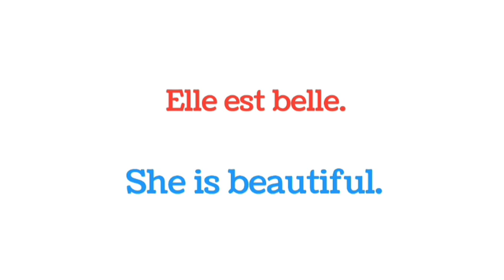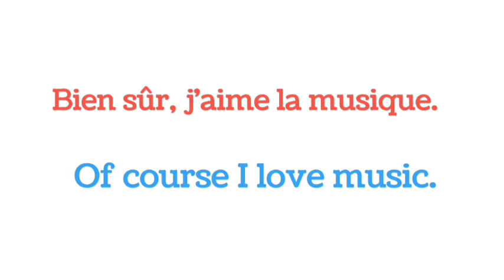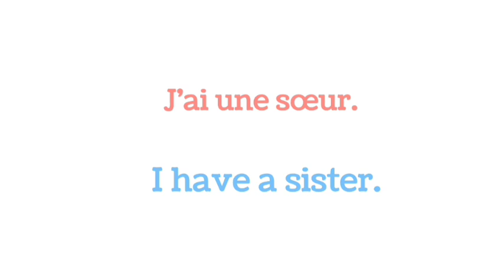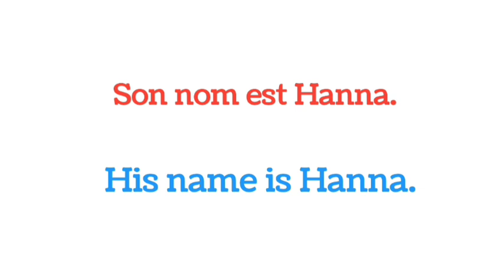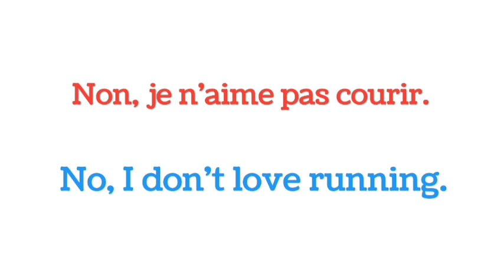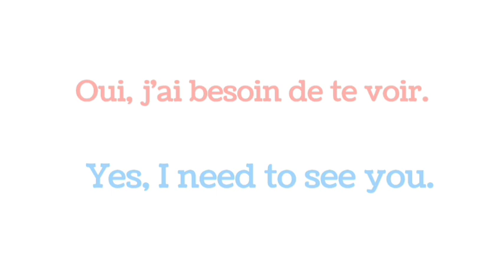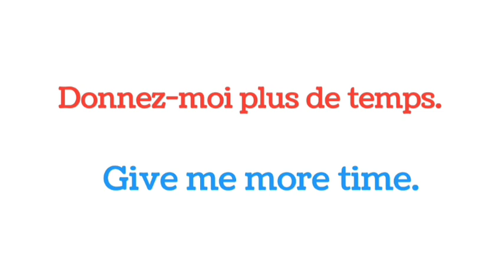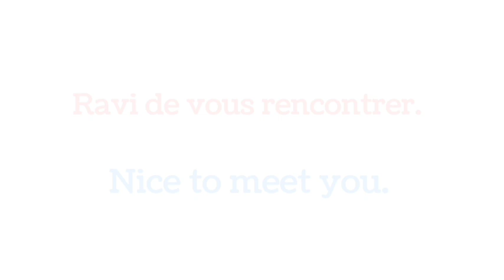60 PHRASES Très Utiles en Anglais.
La Vidéo Qu'il Vous Faut Pour Parler L'Anglais, LearnEnglish ; English. ; Grammar, ImproveYourEnglish ;

APPRENDRE ANGLAIS FACILEMENT : Les vidéos simples et comprehensives pour maîtriser Anglais facilement et très rapidement. Bon visionnage !

Prenez un cahier de note et un stylo pour bien noter les choses que vous allez apprendre dans la vidéo.

Regardez en bas de cette de cette vidéo nous avons une liste de 5 autres videos gratuites spécialement pour vous !
~Suvez nos vidéos courtes sur Tiktok en cliquant